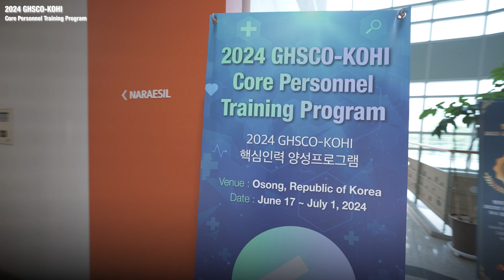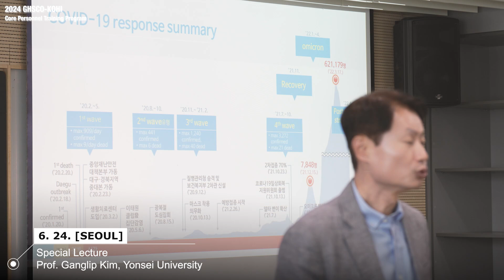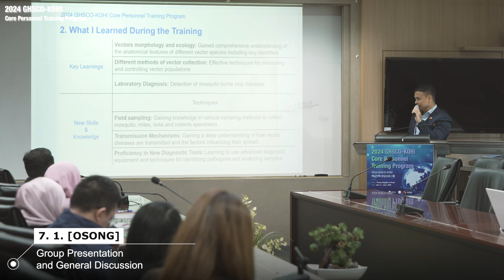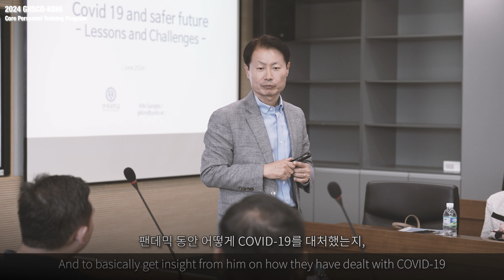아세안 10개국 보건부 공무원 핵심인재 대상👩🏻‍🔬👨🏻‍🔬'2024 GHSCO KOHI 핵심인력 양성프로그램' 현장 스케치🎥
✨한국보건복지인재원에서 질병관리청 GHSCO와 연계하여
아세안 10개국 보건부 공무원 핵심인재를 대상으로 '2024 GHSCO-KOHI 핵심인력 양성프로그램'을 진행하였습니다.

싱가포르, 태국 등 아세안 회원국의 보건·방역 당국 역학조사 담당 공무원 등이 참석하여 펠로우십 형태의 교육과 실습을 통한 감염병 대응 역량강화 등 협력체계를 공고화하기 위한 여러 프로그램을 진행되었습니다.

올해 진행된 '2024 GHSCO-KOHI 핵심인력 양성프로그램'‼
어떻게 진행되었는지 함께 보러 가볼까요?!😎

잠깐!🤭영상 중간에 아세안 회원국 공무원의 인터뷰도 있으니, 끝까지 시청 놓치지 마세요!😆